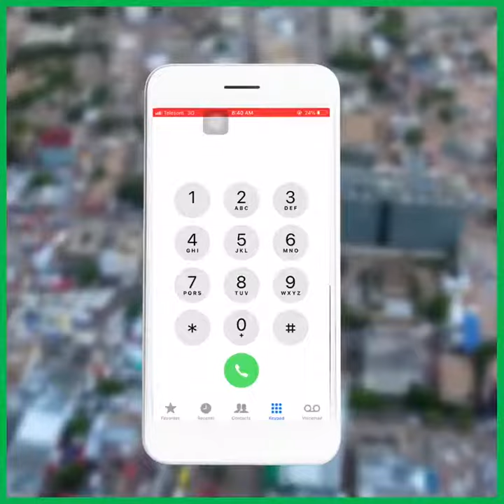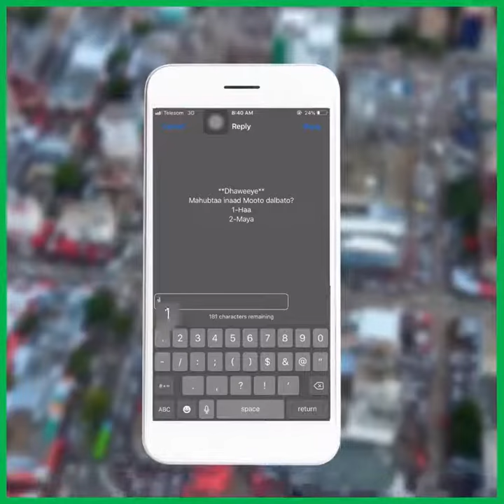Please don't forget subscribe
The best advertising